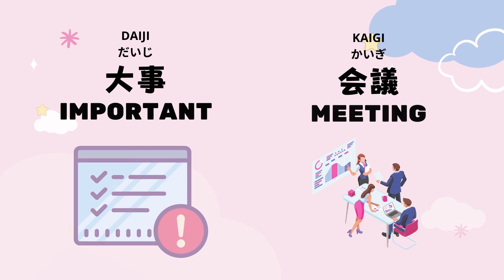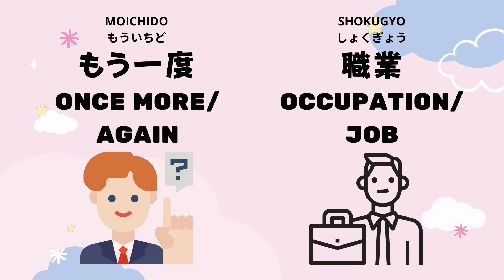Learn Japanese with House Husband